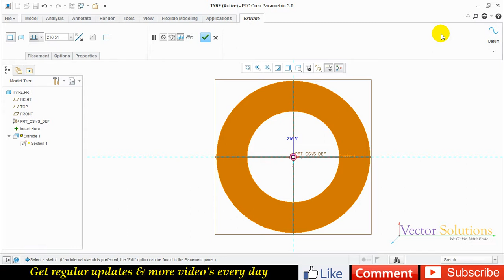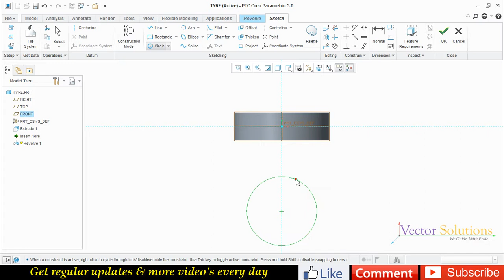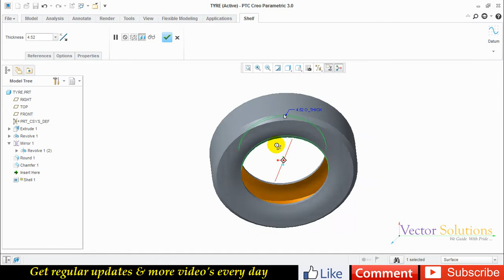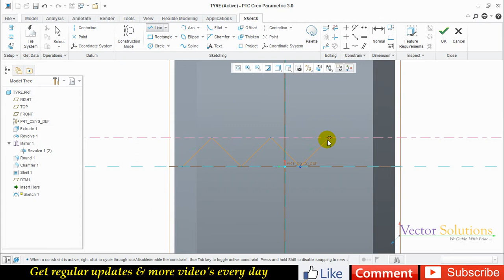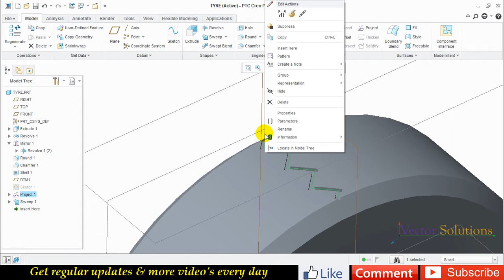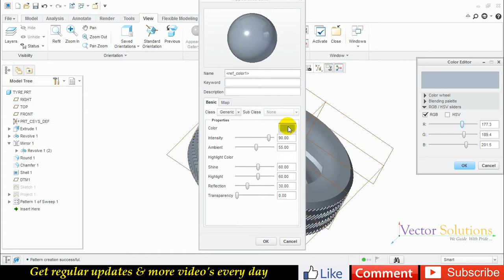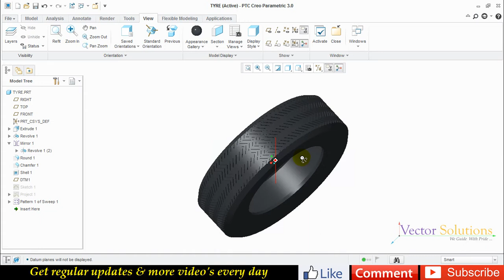Tyre Design In Creo Parametric 3.0